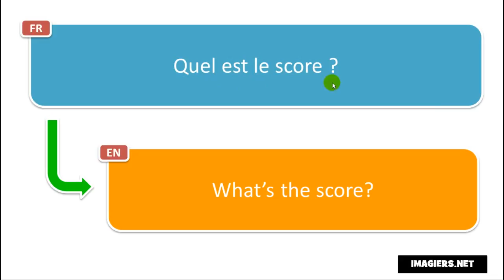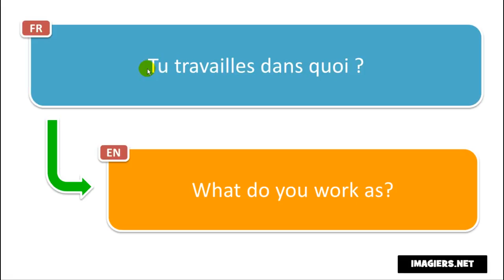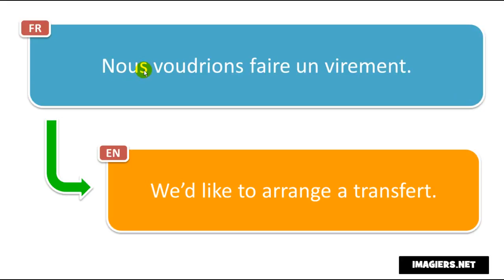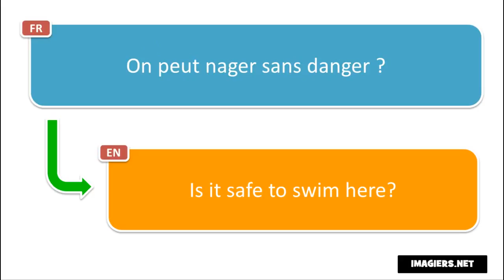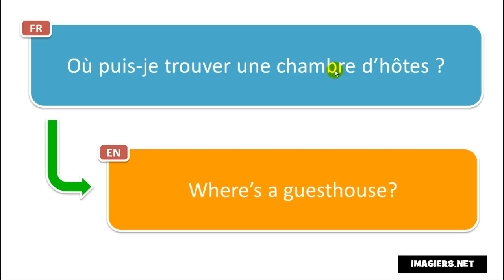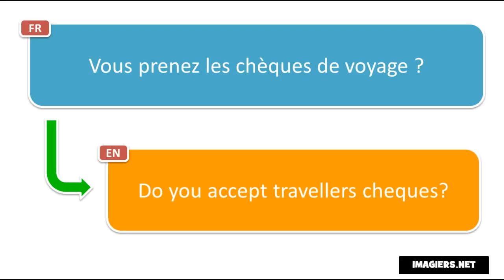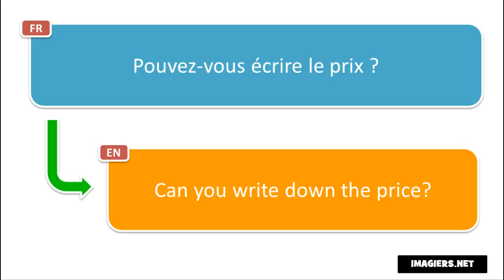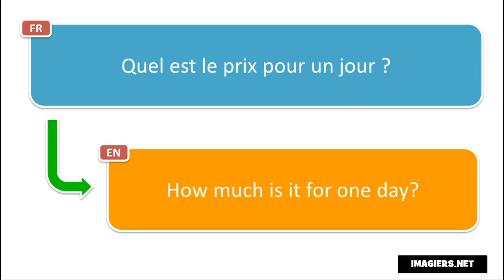Học tiếng Pháp # Apprenez le français gratuitement # Volume 1